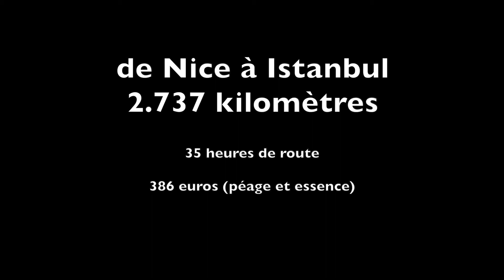de Nice à Istanbul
Cette vidéo traite de de Nice à Istanbul